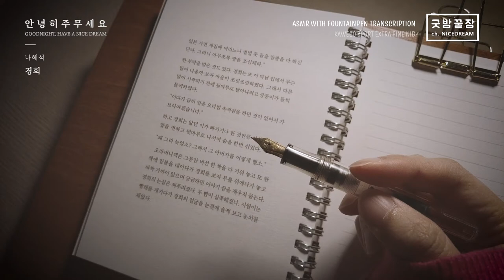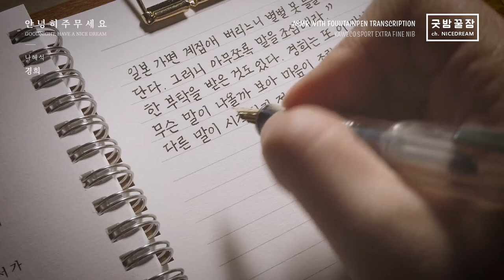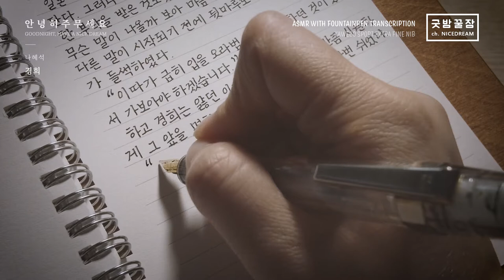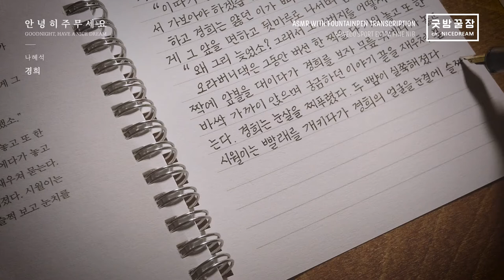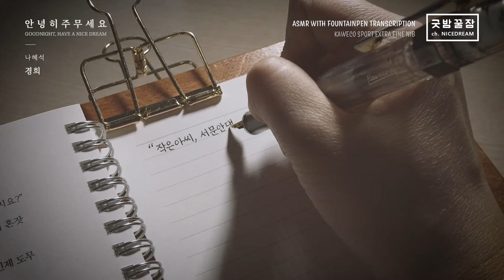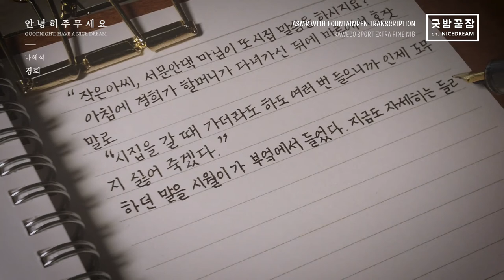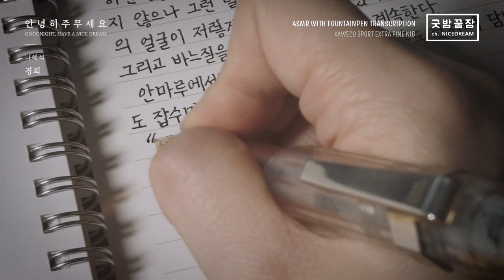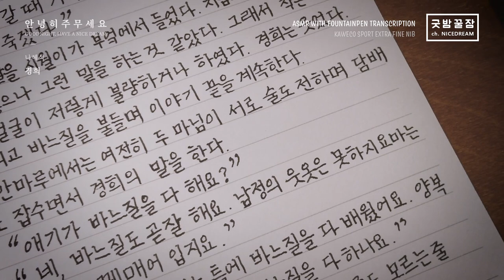굿밤꿀잠 Nice Dream w/Fountain pen Kaweco Sport(ef) Transcription ASMR, 나혜석 - 경희 p.10~11 만년필 필사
이러저러한 다양한 이유로 이제 두 페이지 씩 만 편집해 올립니다.

PEN : KAWECO SPORT EF
INK : MONTBLANC MYSTERY BLACK